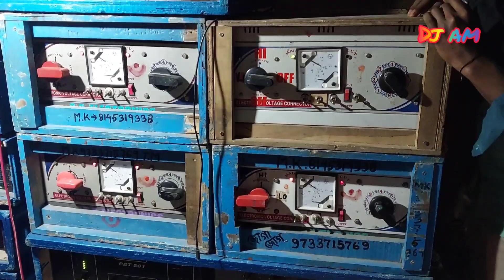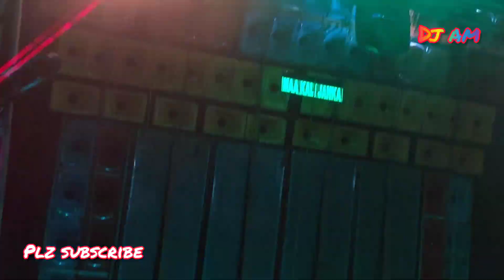Maa Kali janka New Setup || Box Amplifier Full Setup ||কেমন বাজাচ্ছে দেখুন ||Dj am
Maa Kali janka New setup ||Box Amplifier Full setup ||

Maa Kali Janka New setup
Maa Kali Janka New 4bass 4mit
Maa Kali Janka New 18/15 Setup
Maa Kali Janka Spekar Chek
Maa Kali Janka Sound Chek